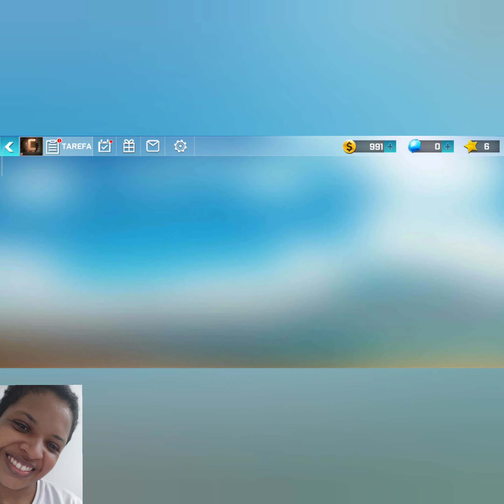Street Car Racing, corrida online